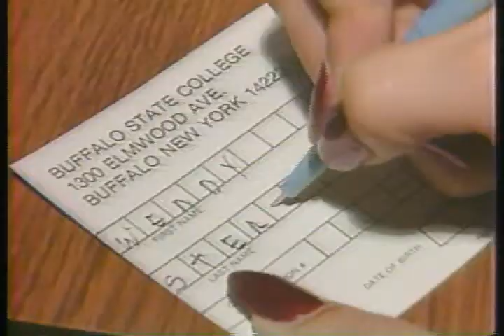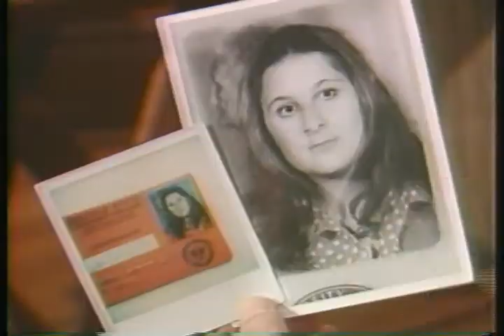Mike Randall - Very Scary Halloween Special Part #2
Halloween special first aired at WKBW-TV Buffalo, NY October 1988